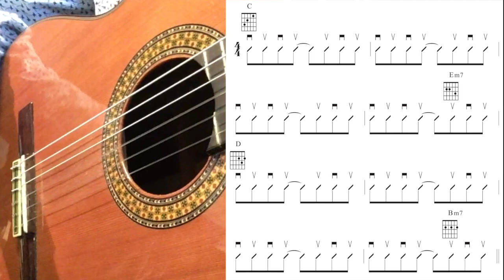Golden - Harry Styles (Strumming lesson)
Golden
by
Harry Styles

Strumming lesson for guitar
by

An easy strumming lesson of a fun song to play. Of course you can play the Em7 with just one finger (top to bottom 000020). You can even leave both Em7 and Bm7 out, still a fun song to play!